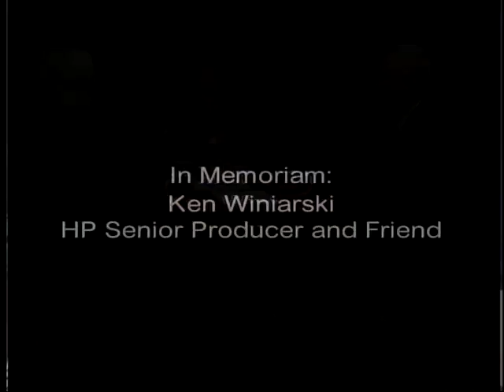Cahnmann's Roundtable NICASA part 2